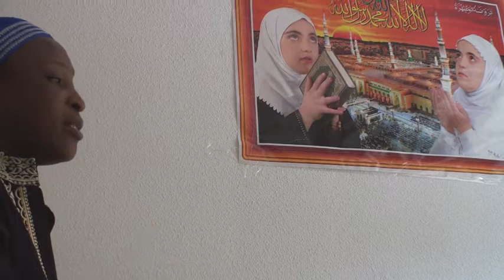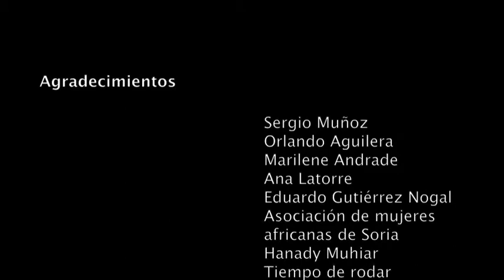Hawa Sangare / Mujeres de Cerca / Mujeres del Mundo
Mujeres de Cerca tiene como objetivo luchar contra la discriminación, el racismo y la xenofobia y favorecer la comprensión del fenómeno migratorio por el conjunto de la sociedad.
El proyecto pretende visibilizar y dar a conocer testimonios de mujeres con experiencia migratoria que viven en España y mujeres residentes en otros países del mundo.
El proyecto recoge la creación de un portal virtual en internet donde se alojen documentos en formato podcast video realizados por Mujeres del Mundo y por otros realizadores/as y productoras. Los diferentes testimonios crearán un mapa emocional y geográfico-social-político-económico-cul tural mediante las aportaciones de mujeres de todo el mundo.